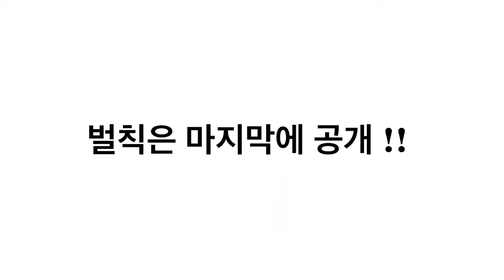[Wonderlife] Ep.3 원더나인은 쉬는 날 무엇을 할까 ?